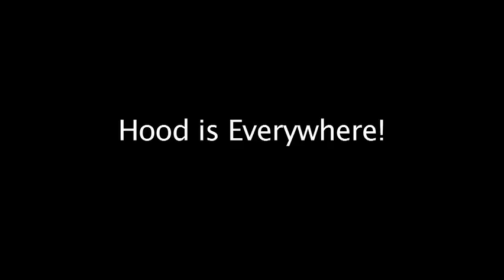Hood - Avant-garde short film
The Internet Legend, Herbert Midgley, rocks out with a great Avant-garde short film.